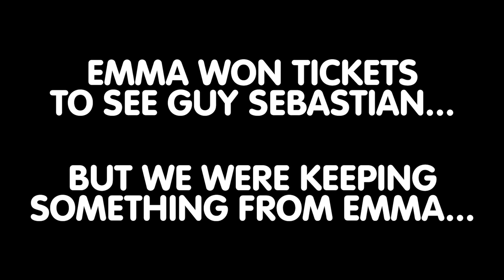We Surprise A Fan With Guy Sebastian | Bec & Cosi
Emma won tickets to see Guy Sebastian... But what she didn't know was she was only moments away from meeting the man himself!

Wake up with Bec & Cosi 6-9am weekdays on Hit107